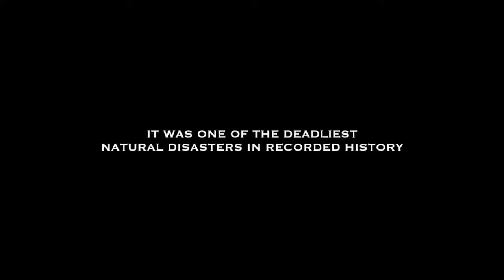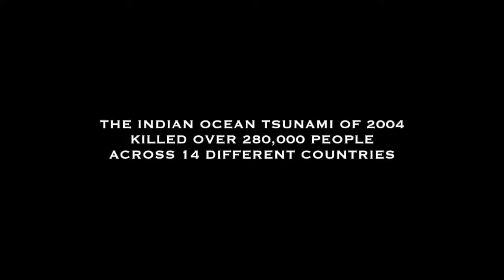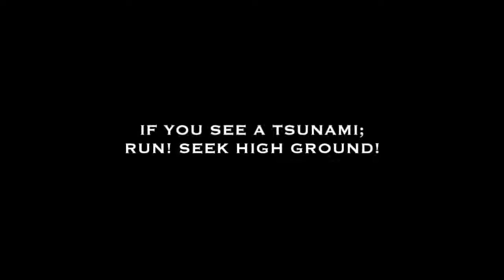TSUNAMI 2004 rare footage